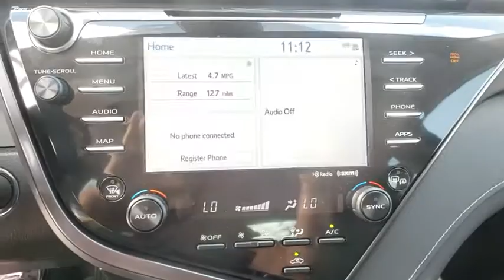2020 Toyota Camry Davenport, Celebration, Kissimmee, Lakeland, Sebring, FL LU874358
2020 Toyota Camry XSE - Stock#: LU874358 - VIN#: 4T1K61AK8LU874358

Miracle Toyota
37048 US-27

Recent Arrival!Includes the Remainder of the Factory Warranty.